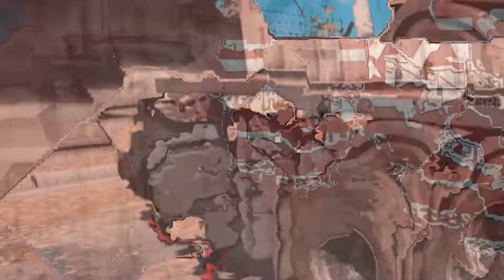i'm sweating on modern warfare with smg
i'm not pro but i'm trying to git gut